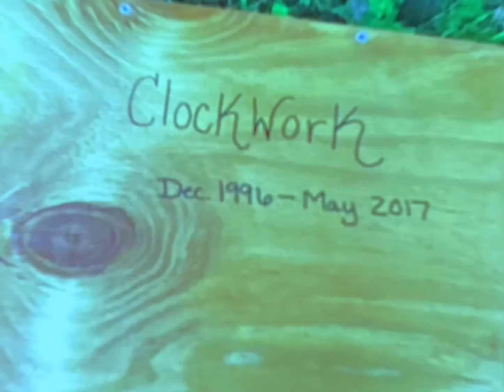Happy birthday clockwork!